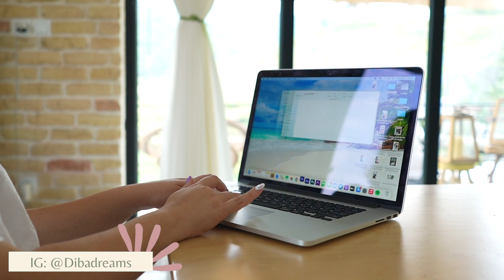روتين صبحگاهی من | ولاگ یک روز از زندگی من با تُست آووكادو و لاته ☕️🥑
به ولاگ جدید من در خونه کوهستانی خوش اومدید امیدوارم ببینید و لذت ببرید